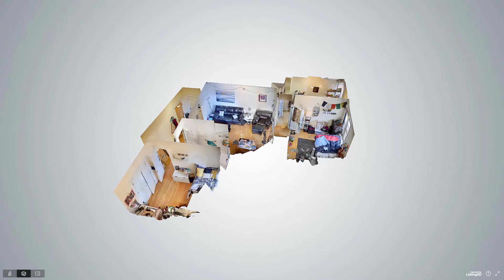1340 Commonwealth Avenue, Unit 21, Boston, MA - Presented by Jonathan Katz